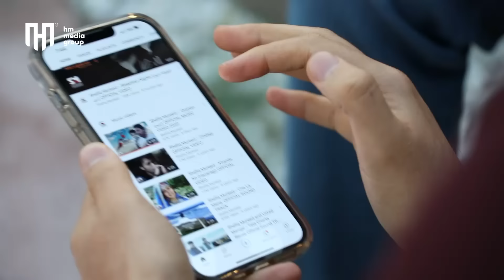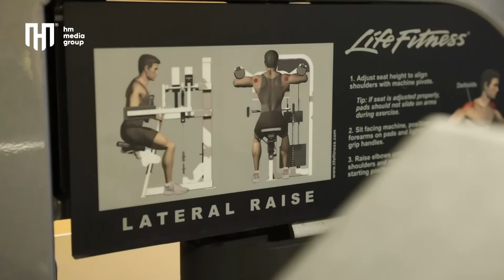دیدار ویژه با شفیق مرید | HAFIZ MOHAMMADI WITH SHAFIQ MUREED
دیدار وطندار اما اینبار ویژه با شفیق مرید آوازخوان محبوب افغانستان کسی که  با سرودن سبک های مختلف و آهنگهای حماسی و عاشقانه شهرت بلند دارد. دراین برنامه شما زندگی و فعالیت های شفیق مرید در آمریکا را خواهید دید و مهمان ویژه ی هم در برنامه است که شما را متعجب خواهد ساخت. زمزمه ها و موسیقی زنده را هم فراموش نکنید و در ضمن حفیظ و مرید یک رقابت ورزشی هم دارند ببینید که کی برنده میشود.

Special Didair Watandar with Shafiq Mureed a versatile and a well-known singer of Afghanistan. in this show we have surprise, live music, comedy, sport competition, untold stories and more.